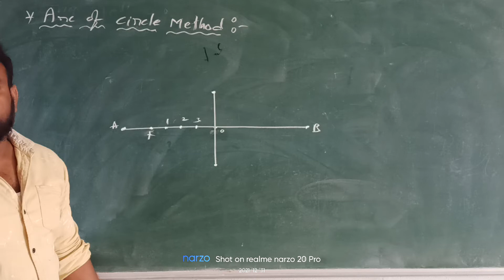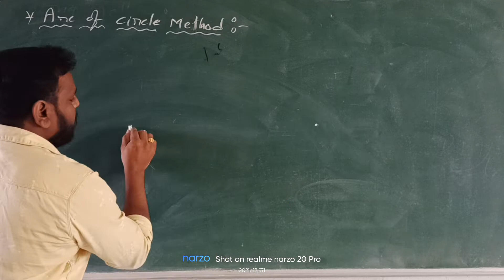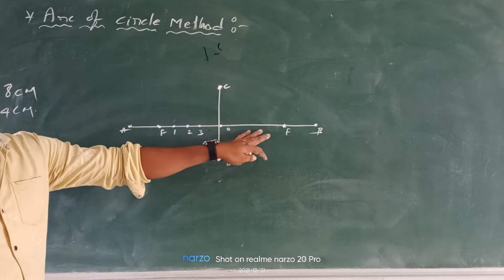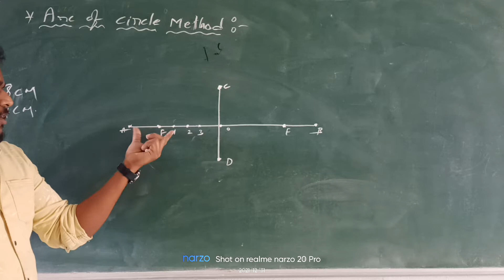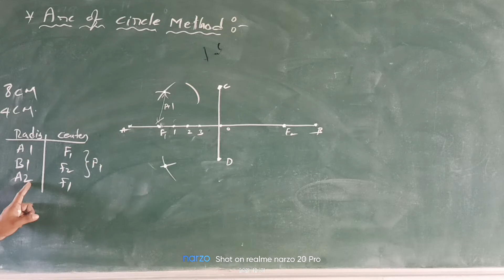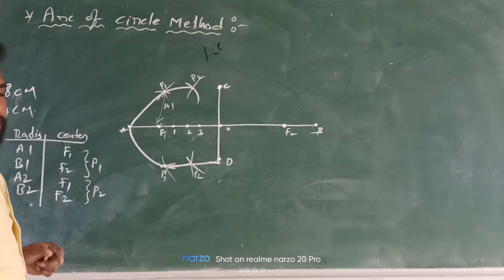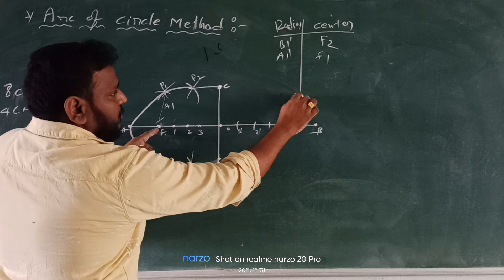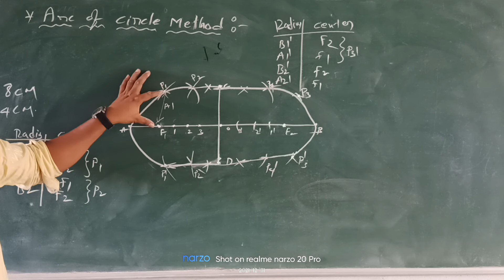ED,UNIT-1,Lec-13||ELLIPSE||Draw Ellipse by using Arc of Circle Method